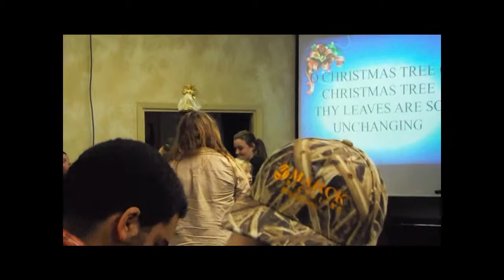2014 Hanging of the Greens Service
This is Faith Community of Hope, Church of the Nazarene located in West Monroe, Louisiana.  For more information about our little church, Thanks.